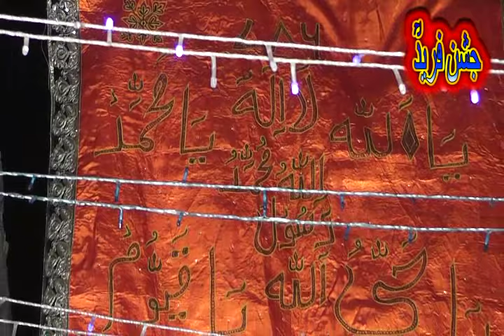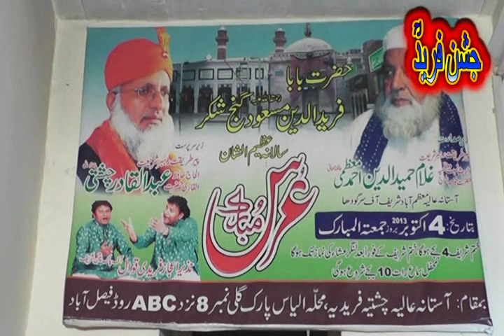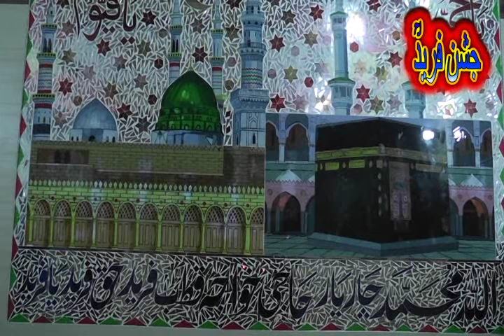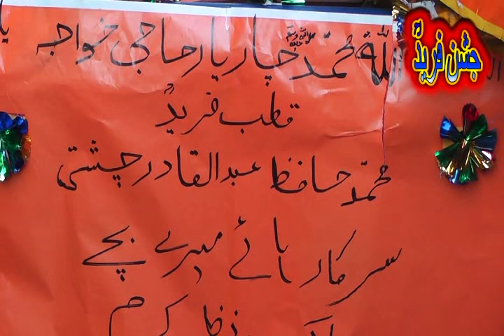URS MUBARIK 2016 KHATAM SHARIF HAZRAT BABA FARID MASOOD GANJE SHAKAR R.H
HAZRAT BABA FARID MASOOD GANJE SHAKAR  R.H Urs MUBARIK
19/OCT/2016
Peer e Tariqat Ranbir Shariat Hazart Hafiz Qari Abdul Qaddir Chishti Sahib
Astana- e-Aalia Chishtiya Faridiya Faisalabad
Nazir Ejaz Qawal (Pakpattan)
 MUHMMAD HABIB UR REHMAN CHISHTI MUZZMY 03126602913